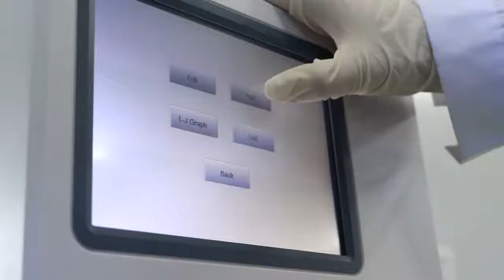Auto Hematology Analyzer BK 6190 20200613